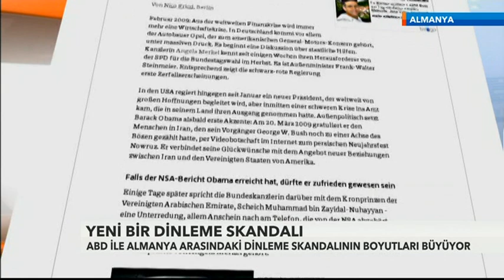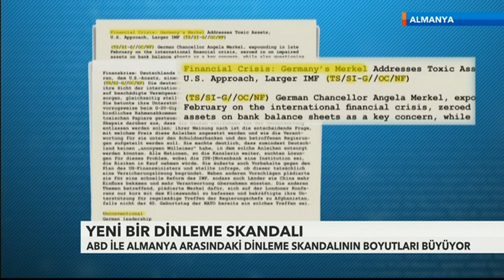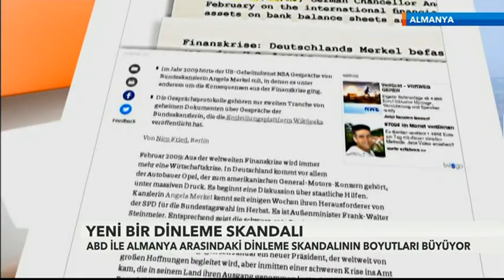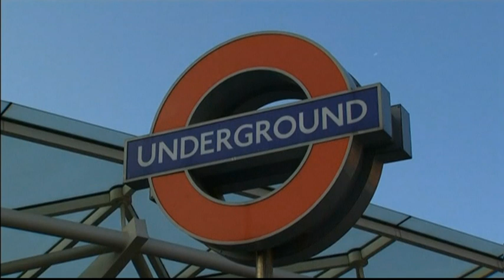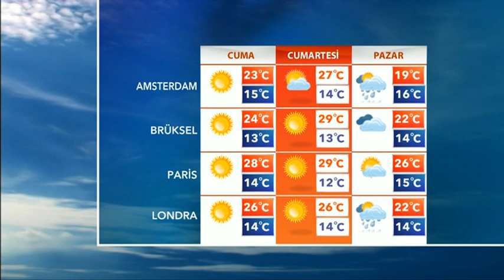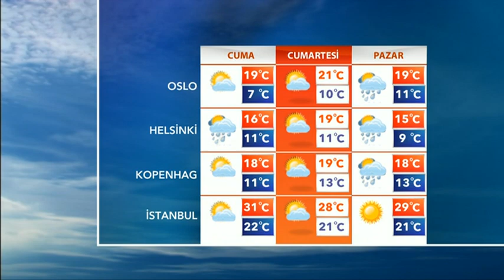09-07-2015 SAMANYOLU AVRUPA HABER